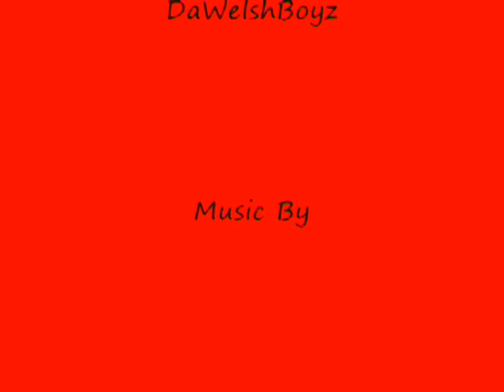Mc Vapour - Jungle Is Massive Wicked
First Video Good Tune Enjoy!